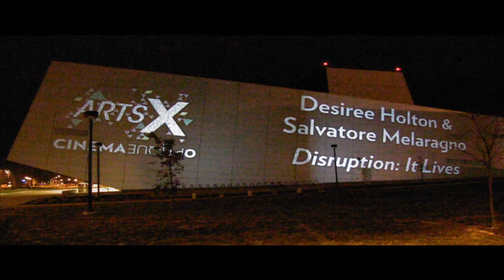Disruption: It Lives, Cinema Optique! (THFM 2560)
This is a projection that I worked on with a fellow classmate.